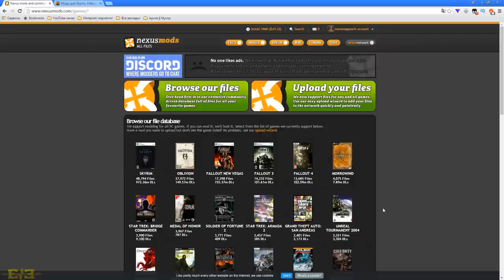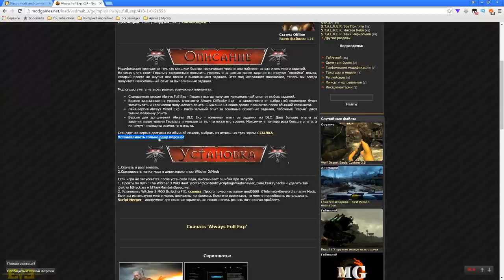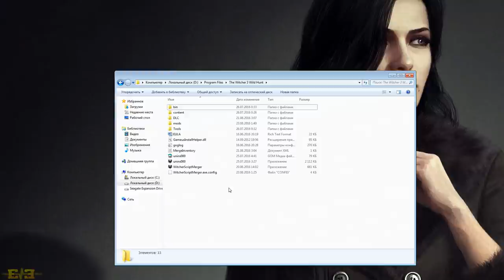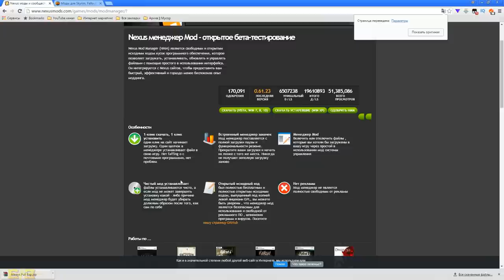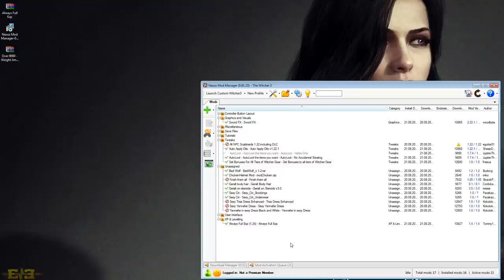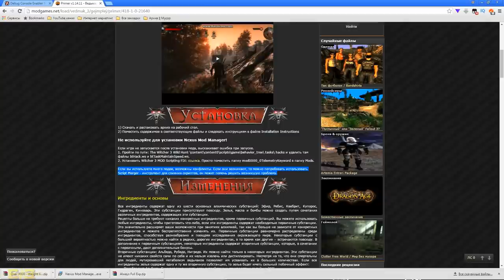Как устанавливать моды на Ведьмак 3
В последнее время я получил очень много вопросов по установке модов и потому решил записать этот небольшой видео гайд о том, как устанавливать моды на Ведьмак 3!

Если игра не запускается после установки мода, выскакивает ошибка при запуске.
1. Пройти по пути: The Witcher 3 Wild Hunt \content\content0\scripts\game\behavior_tree\ tasks\ hacks и удалить там файлы btHack.ws и btTaskMaintainSpeed.ws.
2. Установить Witcher 3 MOD Scripting FIX Просто поместить папку mod0000_0TelemetryKeyword в папку Mods.

Если вы используете много модов, возможны конфликты. Если они возникают, то можно попробовать использовать Script Merger - инструмент для слияния скриптов, он может помочь решить возникшую проблему.

«Ведьмак 3: Дикая Охота»
Действие игры происходит в вымышленном фэнтезийном мире, напоминающем средневековую Европу. Главный герой Геральт из Ривии, «ведьмак» — профессиональный охотник на чудовищ — отправляется в путешествие в поисках девушки по имени Цири, обладающей сверхъестественными способностями. В отличие от предыдущих игр серии, «Ведьмак 3: Дикая Охота» — игра с открытым миром: игрок может свободно путешествовать по обширным территориям, самостоятельно находя новые места и задания.

Серые будни изматывают, а реальность напрягает? Тогда окунись в мир прекрасных видео игр. На канале вы излечитесь от хандры и скуки, а сюжетные истории, монтажи, обзоры и своеобразный стиль погрузят вас в мир фантастических приключений и увлекательных историй! Но не забывайте, это всего лишь игры))

Привет ковбои, меня зовут Evoice Erebus и это просто канал об играх

Собираем на: звукопоглощающий экран и новый микрофон для улучшения качества звука в видео.

Игра: «Ведьмак 3: Дикая Охота»
Жанр: Action/RPG, Открытый мир
Издатель: CD Projekt
Разработчик: CD Projekt RED
Дата выпуска: 19 мая 2015 года